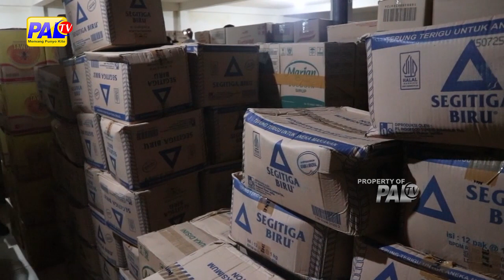POLISI BELUM TEMUKAN DISTRIBUTOR NAKAL